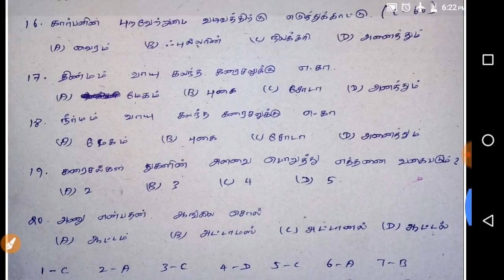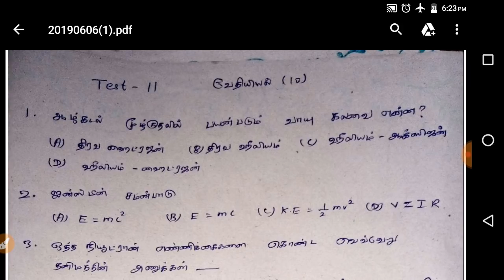TNUSRB | model test - 11| வேதியியல் 10th | question and answer | tamil